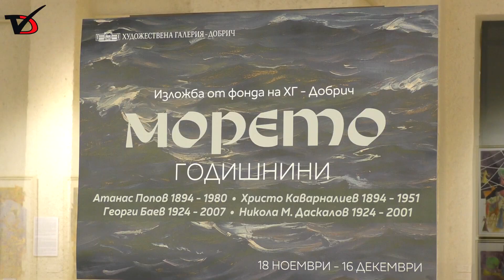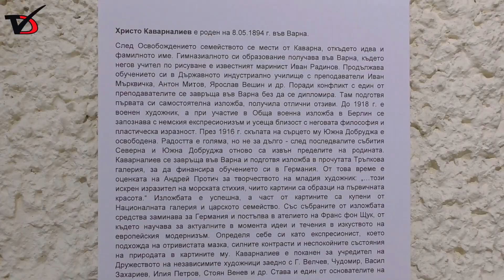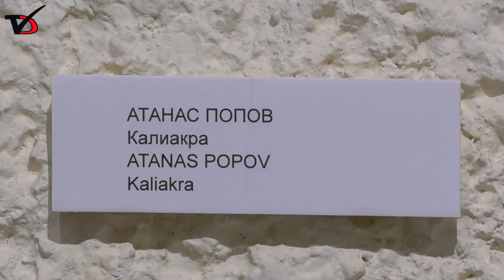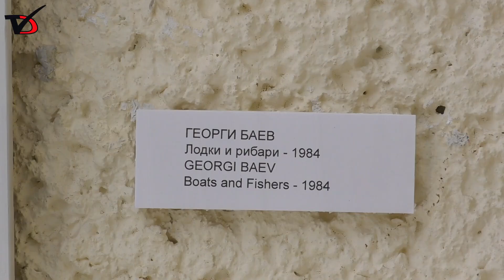Морето през погледа на четирима художници в обща експозиция